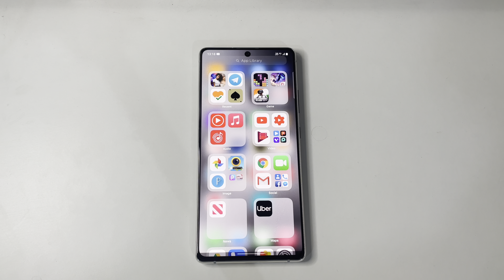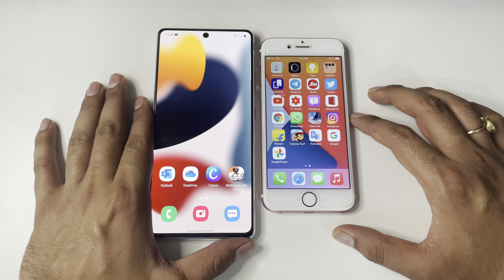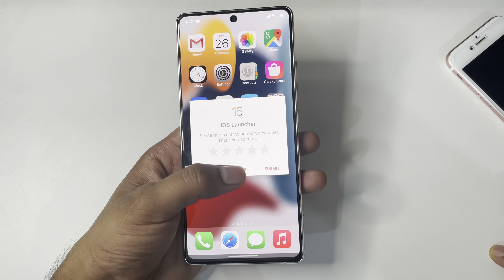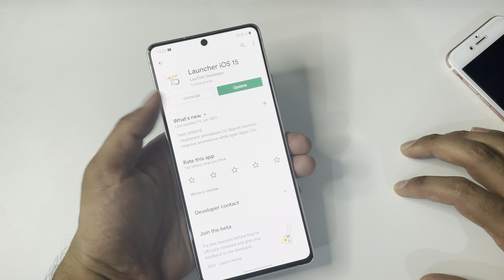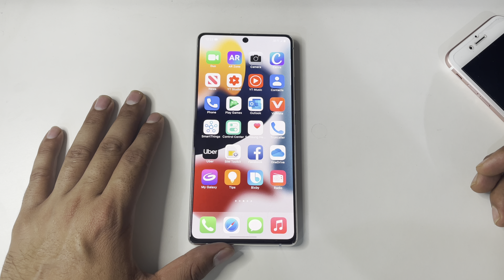iOS 15 On Samsung Galaxy S10 Lite 🔥🔥|| Android Ko iPhone Kaise Banayen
Is video me Maine aapko bataya hai Ki android ko iOS kaise banate hain